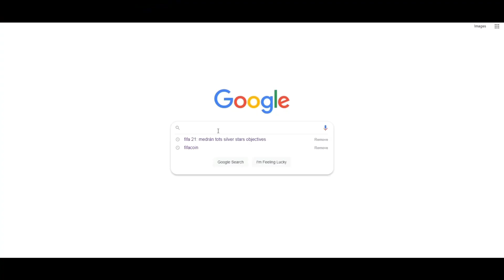VOLVIO CACHERANDERSON 🥵🥵 FELIPE ANDERSON METAMORFO SHAPESHIFTER 94 REVIEW FIFA 22 VALE LA PENA?